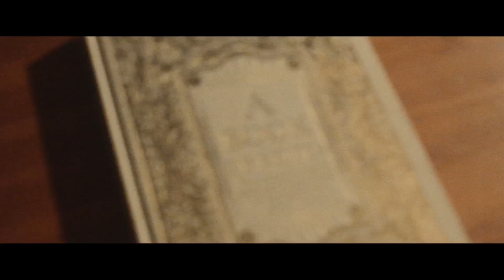Hutch - Stars Ft. Jamie Johnson (Music Video)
A song dedicated to Jade Glen and Dolly May.
Hutch Ft. Jamie Johnson

All Money raised is being donated to Demelza Children's Hospice

Video by Michael Mowbray Photo and Video